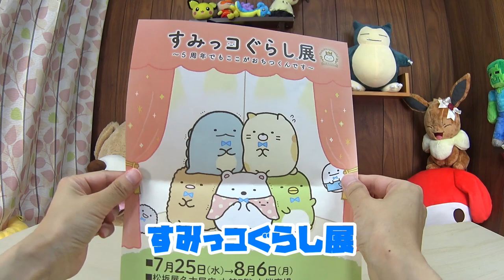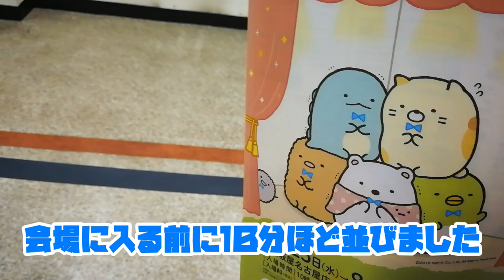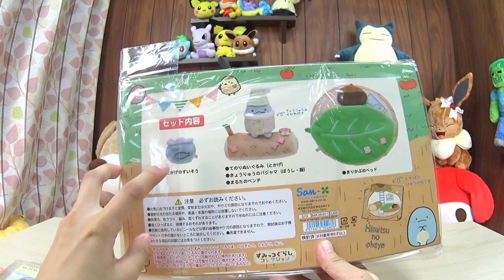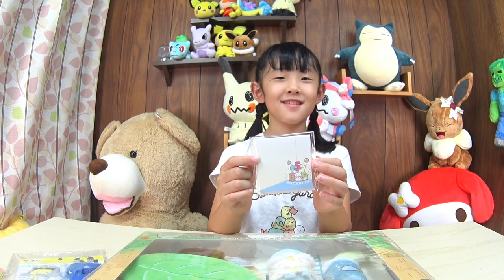すみっコぐらし展・5周年でもここがおちつくんです にてアイテムいっぱい買っちゃった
この夏休み松坂屋名古屋店にて、すみっこぐらし展を開催しております。8月6日までの期間限定でしたので、終了間際に、急いですみっこぐらし展に行ってきました。
たくさんのすみっこぐらしが並ぶ中、作者さんの直筆すみっこぐらしも展示されていました。
最後は物販のアイテムもいっぱいで、たくさん買っちゃいました。

お菓子の福袋をゲット！姉弟で別けるために争奪戦をしたら交渉術が鍛えられました

発掘のおもちゃでラッキーストーンとレジェンドソードを発掘したら大変な結果になりました

HUGっと！プリキュア・スナックワールド+おたのしみアイテムで楽しすぎる内容

きかんしゃトーマスとリラックマ休日限定のアイテムがさらに楽しい

即完売したダイソーの100円スクイーズ！無事にゲットすることが出来ました

誕生日に東京ディズニーランドに行ったらミッキーがすごくてステキな1日になりました

*　見てくれてありがとう  *